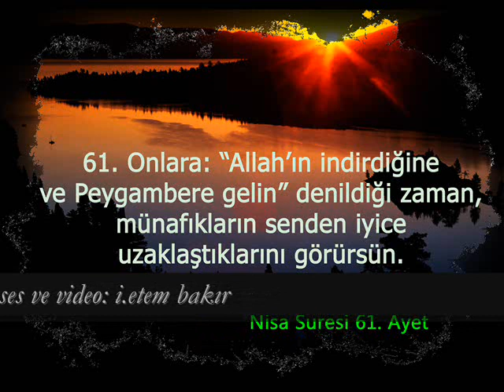87-4 Nisa suresi Türkçe meal 60, 61, 62, 63, 64 ve 65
87-4 Nisa suresi Türkçe meal 60, 61, 62, 63, 64 ve 65